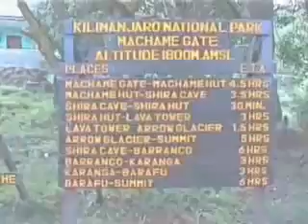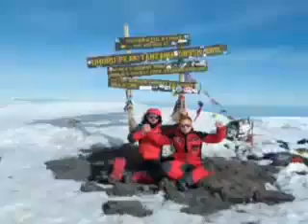Bergson Men's Health KILIMANJARO 2007 / Kilimandżaro 4CHALLENGE Expedition / KILI4CH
Promocyjna wyprawa dla Bergson i Men's Health na Kilimandżaro zorganizowana przez Agencję Wypraw 4CHALLENGE